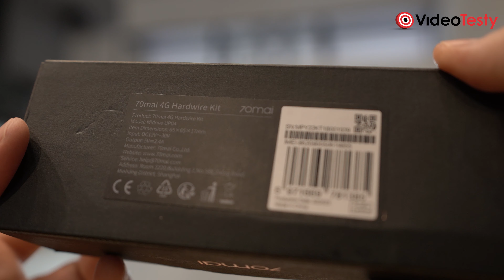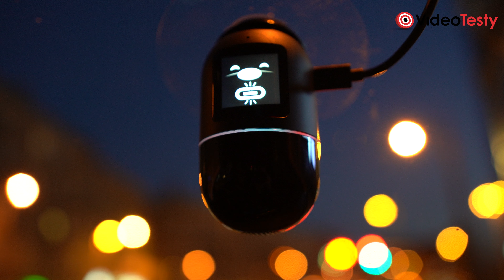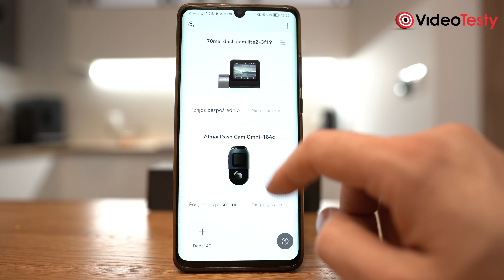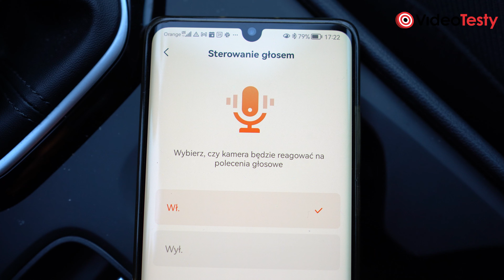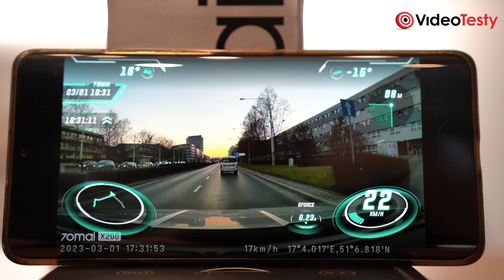Wideorejestrator 360° - Sprawdziliśmy 70mai Dash Cam Omni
Do redakcji trafił na test wideorejestrator 70mai Omni, jeden z bardziej nietypowych kamer samochodowych na rynku. Co ją wyróżnia? Widzi wszystko w 360 stopniach! Nie w tym samym czasie, bo musi się obracać, żeby to zrobić, ale to i tak coś nowego. W dodatku jest dzieckiem kickstartera, a więc wyciągnięciem dłoni przez producenta, do klientów.

Materiał powstał przy współpracy z producentem 70mai. Wyniki i opinie o produkcie są bezstronne. Partner odcinka nie ma wpływu na merytoryczną warstwę materiału.

Ekipa
VideoTesty.pl